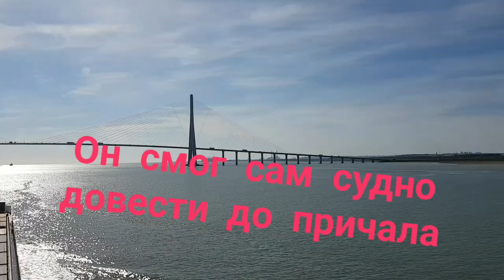Капитан ушёл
Позавчера ему стало плохо: толи сердце, или что-то другое. Он нас не оповещал, только судовладельца, даже как выяснилось хотели прислать вертолет. Вобщем он принял решение завершить карьеру. Возраст 65 лет, в морях с 20 лет. Всему когда-то приходит конец. Берегите себя, своё здоровье! В море оно крайне необходимо..
Печально это всё, но мы идём дальше!